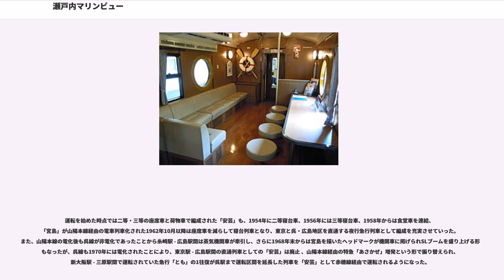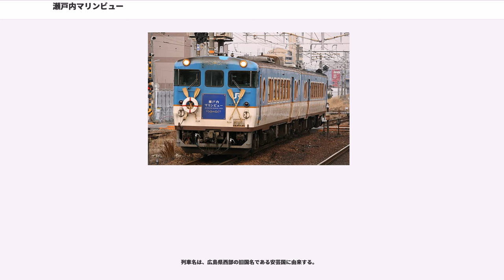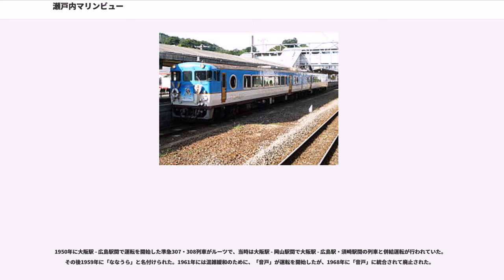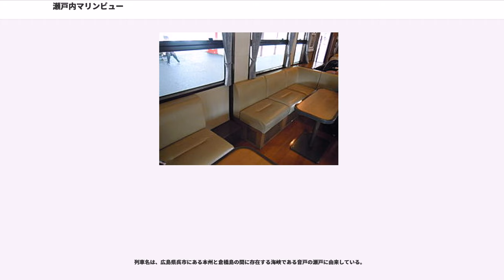瀬戸内マリンビュー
瀬戸内マリンビュー（せとうちマリンビュー）は、西日本旅客鉄道（JR西日本）が広島駅 - 三原駅間を山陽本線・呉線経由で運転している快速列車（臨時列車）である。

本項では、派生列車である清盛マリンビュー（きよもりマリンビュー）、ならびに呉線で運転されていた優等列車・観光列車の沿革についても記述する。

2005年に広島県の大型観光キャンペーンにより、3月 - 8月の休日を中心に「スーパーサルーンゆめじ」を使用して、快速「瀬戸内おさんぽ号」が運転された。その後同年10月1日から観光列車として快速「瀬戸内マリンビュー」が運転されている。

2017年3月4日現在、臨時列車として土曜・休日のみ1日1往復運行されている。主として単線区間を定期列車の合間を縫って運行するため、通過駅であっても運転停車する場合がある。2011年3月11日までは毎日1日2往復で、1号が広島駅から三原駅まで運行、その後2・3号として三原駅 - 呉駅間を1往復し、最後に4号として広島駅に戻ってくる形で運行されていた。また、2017年2月26日までは列車号数が付与されており、「瀬戸内マリンビュー○号」として運行されていた。一般的に下り列車は奇数、上り列車が偶数であるが、当列車は広島駅を基準としているため、下りが偶数、上りが奇数に設定されていた（2012年の「清盛マリンビュー」運行に際しても、宮島口駅発が下りとなっていた）。

大河ドラマ「平清盛」の連動企画として、2012年1月7日から2013年1月14日までの土曜・休日ダイヤにおいて宮島口駅 - 広島駅間で延長運転を行い、「清盛マリンビュー」として運転されていた。列車のヘッドマークに「大河ドラマ『平清盛』広島県推進協議会」のキャラクター「ひろしま清盛」のイラストを用いるなどの意匠変更が行われている。ドラマと関連イベントの終了に伴いタイアップも終了した。

（宮島口駅 - ） 広島駅 - 呉駅 - 広駅 - 安芸川尻駅 - 安浦駅 - 安芸津駅 - 竹原駅 - 忠海駅 - 三原駅
2006年3月18日から2011年3月11日までは、広駅 - 三原駅間は各駅に停車していたが、2011年3月12日のダイヤ改正で、2005年10月の運転開始当初と同じ快速運転に戻された。

キハ47形気動車を当列車専用に改造したキハ47形7000番台を使用して2両編成で運転されており、1号車は指定席、2号車は自由席となっている。

三原駅・竹原駅などのホームには、当列車の停車駅が赤丸表示で強調された観光案内板がある。また、2010年7月以降の毎月第2・第4土曜日は、1号のみであるが、車内で観光ボランティアによる観光案内が行われていた。

1956年に運転を開始した準急がそのルーツで、京都駅 - 岡山駅間で宇野駅発着の列車（のちの「鷲羽」）と併結運転していた。1958年に急行化された際に「宮島」と命名されるとともに、宇野駅発着編成との併結運転が伯備線経由の急行「だいせん」との併結運転に変更された。1961年に気動車化、1962年に電車化され東京駅 - 広島駅間の急行列車として2往復が運転されるようになり、呉線経由から山陽本線経由に変更された。この時点で「宮島」は急行形電車の定期列車としては日本最長の運転距離 (894.8km) となり、以後この記録は破られることはなかった。

しかし、東海道新幹線と山陽新幹線の開業によって運転区間は徐々に短縮され、呉線の電化にともなって再び呉線経由の急行列車として最終的には新大阪駅 - 広島駅間で運転されたが、1972年3月に廃止され、「安芸」に統合された。

呉線を経由する東京駅発着の急行列車は1935年の呉線全通時に山陽本線経由から変更された急行7・8列車にさかのぼるが、その後戦時中に改廃を経て呉線経由の急行列車自体が廃止となり、「安芸」の直接の前身は、戦後の1949年に東京駅 - 姫路駅間で運転を開始した急行43・42列車である。同列車はその後岡山駅まで運転区間を延長、さらに1950年5月には運転区間が東京駅 - 広島駅間、列車番号も急行23・24列車に変更され、同年の11月には39・40列車に変更の上「安芸」と名付けられた。しかし、5月の広島駅乗り入れ開始に際して広島鉄道局が公募の上「ひばり」という列車名を与えており、国鉄本社から「安芸」と正式に名付けられるまでは、広島や関西地区で一部の時刻表...